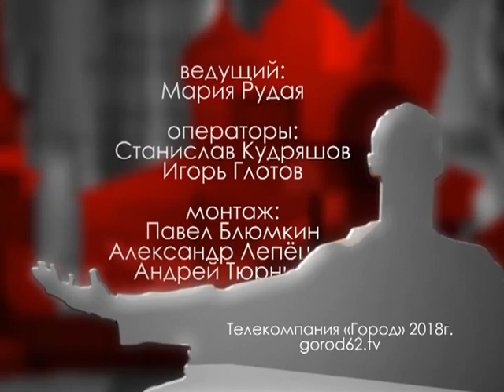Городские встречи 29.12.18 Олег Родионов и Максим Шувариков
Психолог, руководитель программы реабилитационного центра "Надежда+" и психолог, руководитель программы по работе с родственниками реабилитационного центра "Надежда+"